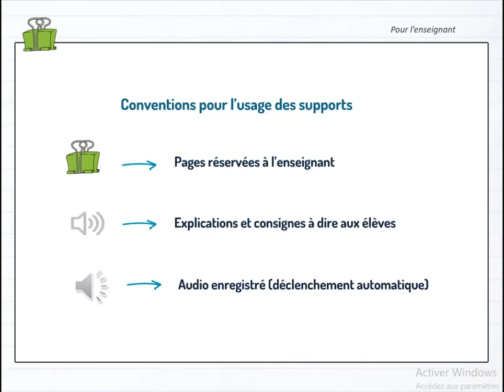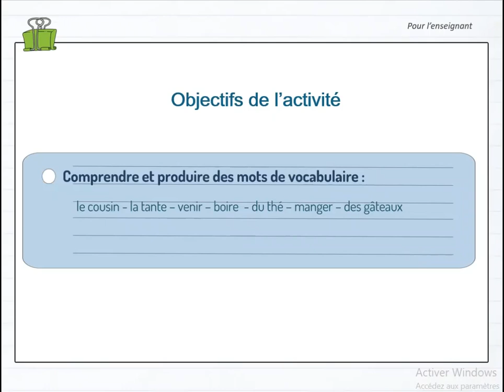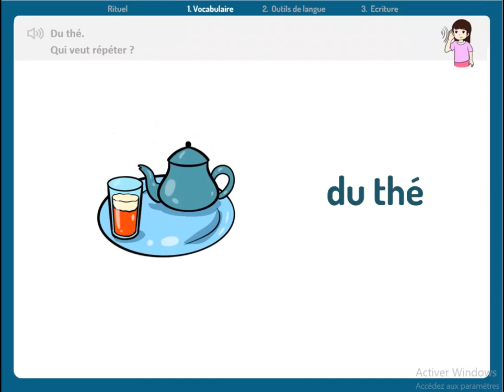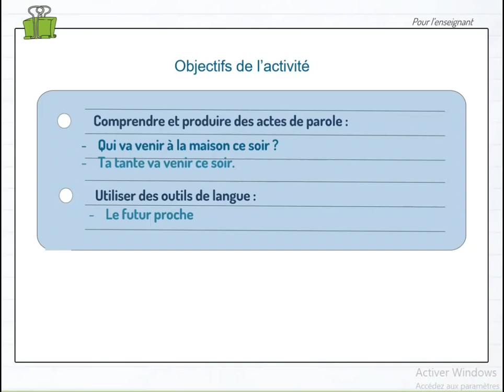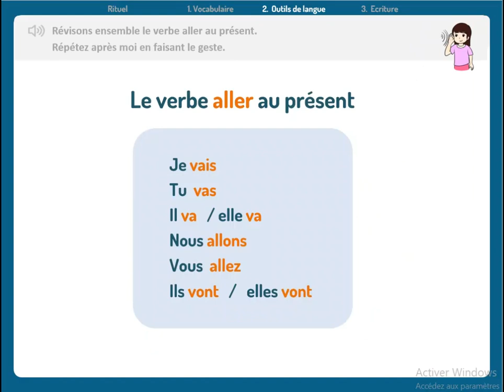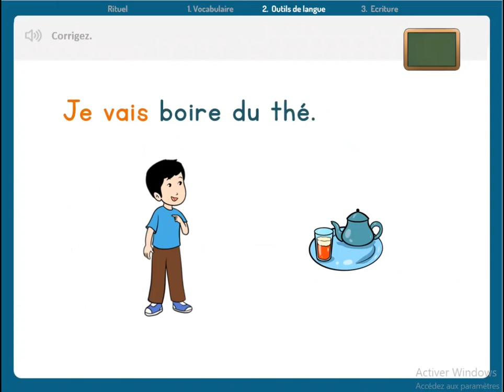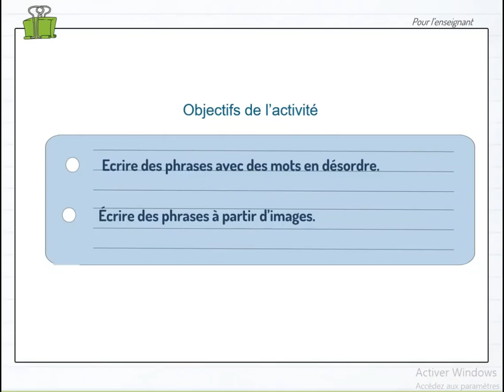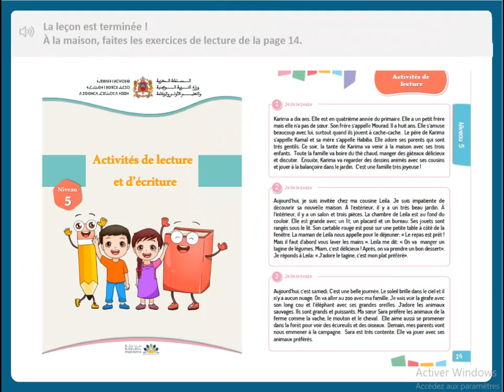Français Niveau 5 Semaine2 Séance2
"المدرسة التعليمية قناة الشاذلي" هي قناة تعليمية تهدف إلى تقديم دروس تعليمية مميزة وشاملة بأسلوب مبتكر وعملي. تتميز القناة بما يلي:

تنوع المواد: تغطي القناة مختلف المواد الدراسية (الرياضيات، العلوم، اللغة العربية، الإنجليزية، وغيرها)، مع التركيز على بناء المهارات الأساسية وتعزيز الفهم العميق للمواد.
أسلوب تقديم جذاب: تعتمد القناة على تبسيط المفاهيم الصعبة عبر شروحات مبسطة، ورسوم توضيحية، ومقاطع فيديو متحركة لجعل التعلم ممتعاً وفعّالاً.
جمهور مستهدف: مناسبة لجميع الفئات العمرية، بدءاً من طلاب المدارس الابتدائية وحتى الثانوية، مع برامج موجهة لدعم أولياء الأمور والمعلمين.
تقنيات حديثة: استخدام التكنولوجيا التعليمية المبتكرة، بما في ذلك الاختبارات التفاعلية، الأنشطة العملية، والتطبيقات العملية للمعرفة المكتسبة.
لغة تعليم واضحة: تعتمد القناة أسلوباً سهلاً ومباشراً باللغتين العربية والإنجليزية، لتناسب جميع الطلاب، مع الحرص على الدقة اللغوية والعلمية.
توجيه وإرشاد: تقدم القناة نصائح دراسية وتقنيات لتنظيم الوقت وتحسين الأداء الأكاديمي، مما يجعلها شريكاً حقيقياً للطلاب في رحلتهم الدراسية.
مجانية ومتاحة: تقدم معظم محتوياتها مجاناً عبر منصات البث مثل يوتيوب، مما يسهل الوصول إليها من أي مكان وفي أي وقت.
"المدرسة الرائدة طارل" ليست فقط مكاناً للتعلم، بل مساحة للإبداع والنمو، حيث يلتقي الطلاب مع شغف التعلم لتحقيق التفوق الدراسي والنجاح المستدام.